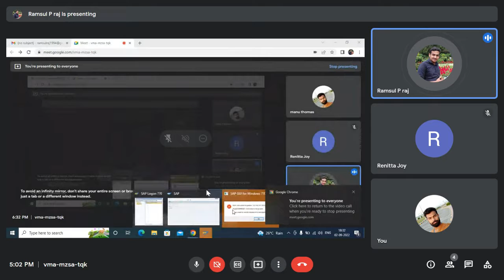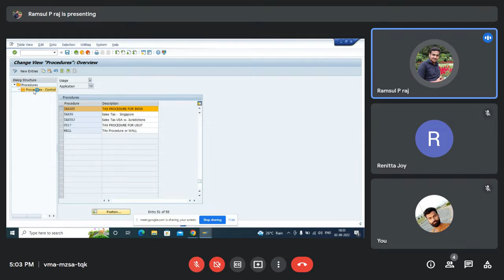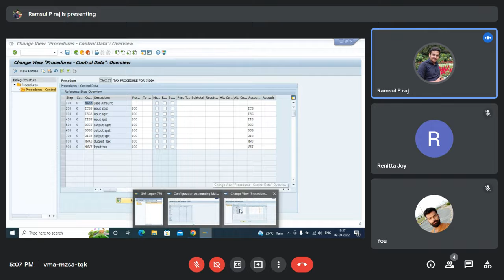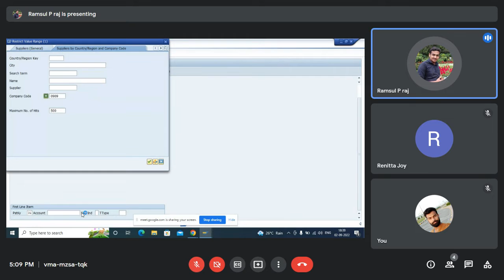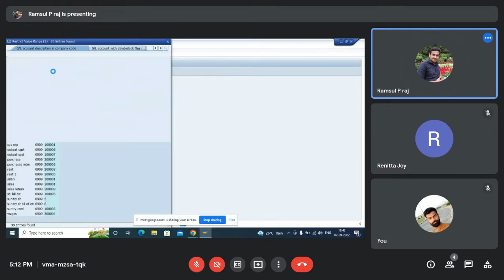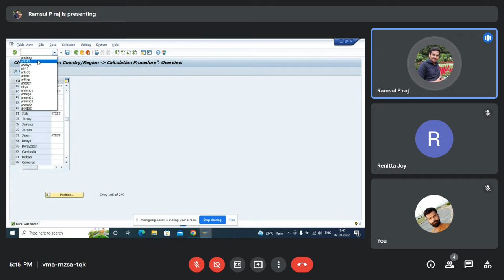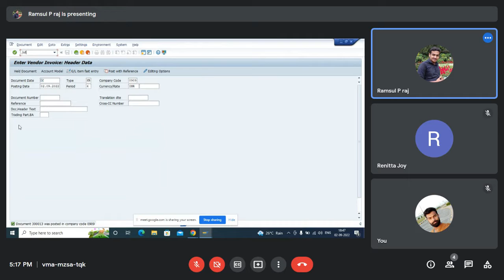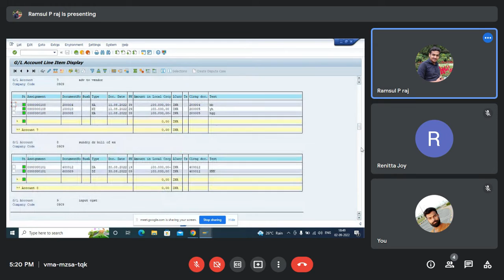sap 30 automatic posting (oB40)